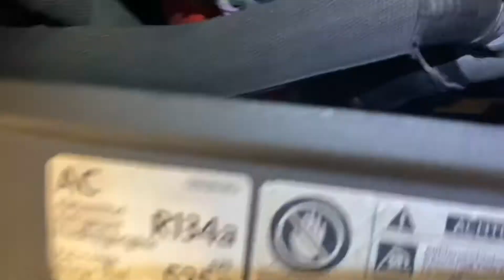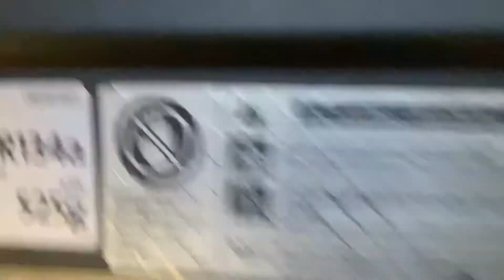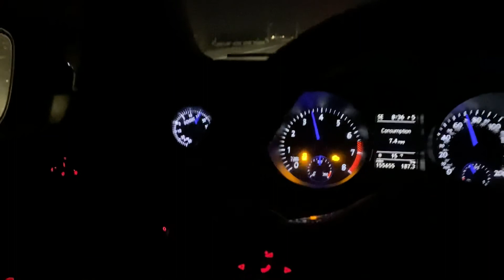Mk6 golf r turbo diyish +new intake and charge pipes!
Today I’m doing a turbo replacement on my 6r as my old one was blown and show you essentially what you need to do and put some new charge pipes on. I do not recommend this job to someone who isn’t mechanically inclined as it’s a pretty in-depth job. But hope you enjoy!

Songs :

- Fendi Benz - thought it was

- Warhol.ss - Lil Lame

- T-Choppa - WHATADAY